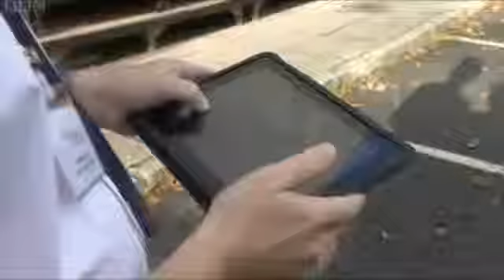BBC Spotlight Hymid Multishot